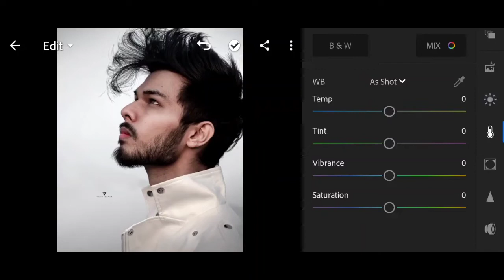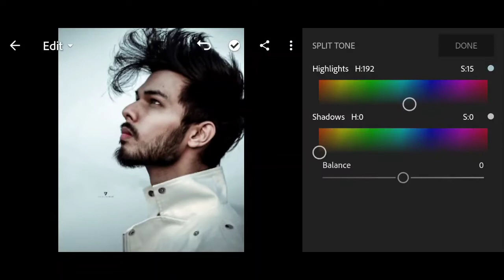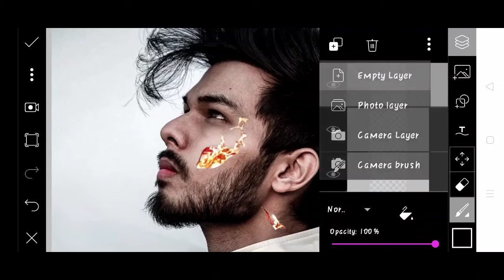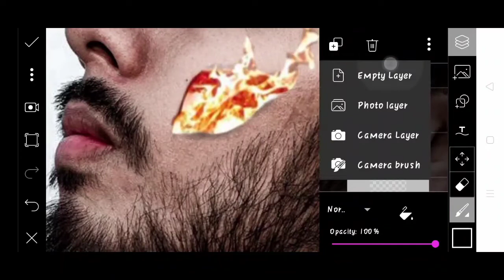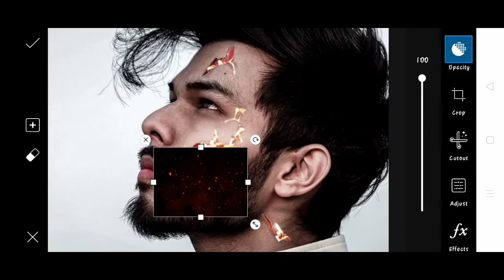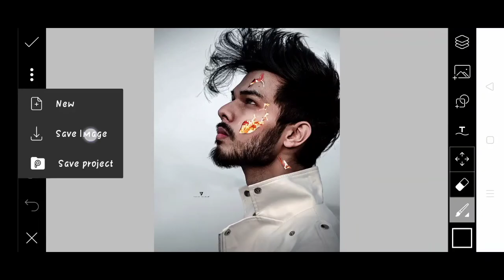Vijay Vijay Mahar Instagram viral new photo editing step by step | Karan mandal editz | lightroom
Vijay Mahar Instagram viral new photo editing step by step | Karan mandal editz | lightroom